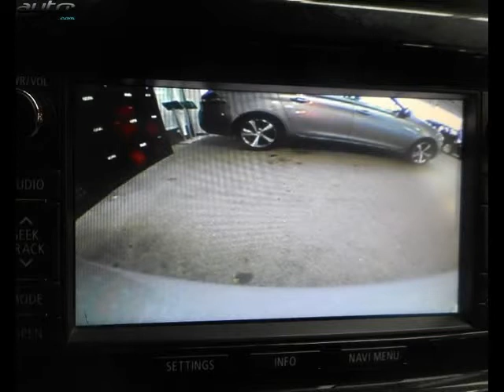Citroen c4 aircross occasion visible à Charleville-mezieres présentée par Citroen charleville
Cette Citroen c4 aircross occasion disponible à Charleville-mezieres dans le 08 est mise en vente par Citroen charleville - 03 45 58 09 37 - tous les détails sont